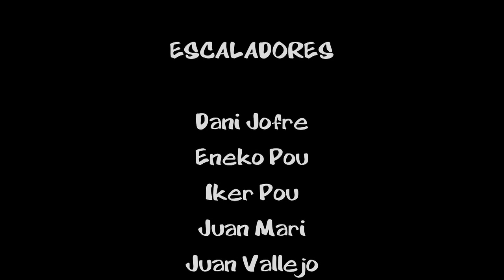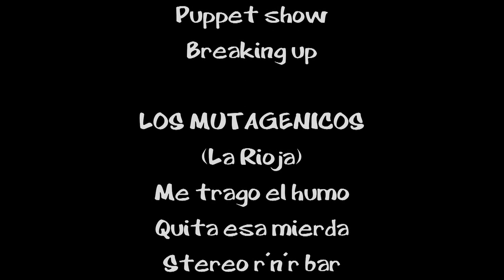CERRO TORRE, PATAGONIA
Escala en Patagonia, con el mejor equipo de amigos. Segunda temporada 2013